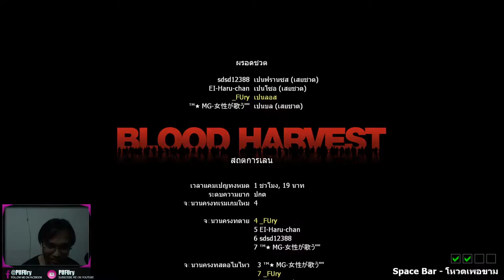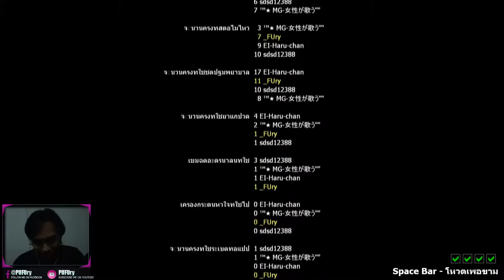Let's4Dead2: ไปสี่ตายสองรอดหนึ่ง /กูจำเป็น2